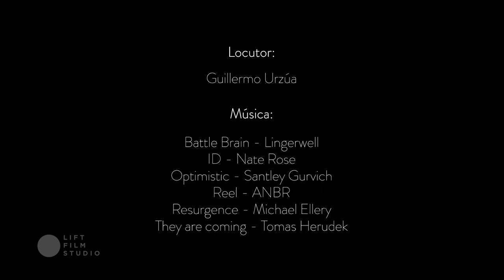EcoFILM 2019 || ORBEX: la gema del infinito || Ganador Beca VFS || Selección Oficial Animación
Corto animado realizado para competir en la 9° edición de EcoFilm en donde el tema central fue Energías Sustentables.

Seleccionada y ganadora en la categoría de ANIMACIÓN por la Beca en la Vancouver Film School.

Realizado con un increíble equipo y muy capaz. Ojalá les guste a todos.